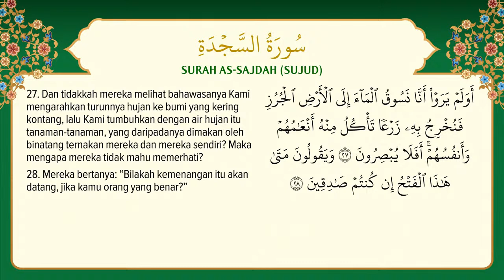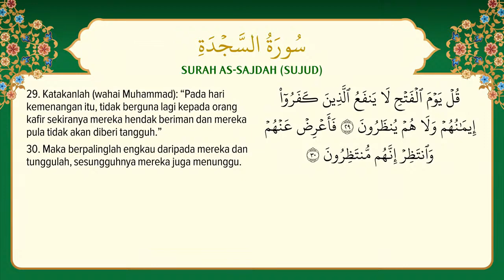TADABBUR - Surah As-Sajdah Siri 1 (Ayat 1&2)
TADABBUR - Surah As-Sajdah Siri 1 (Ayat 1&2) bersama Ustaz Syaari Ab Rahman